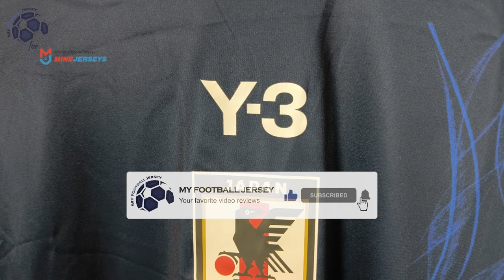Japan Home Jersey 24/25 (Minejerseys) Fan Version Unboxing Review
Discover the Japan Home Jersey 24/25 (Fan Version)
If for some reason the link for the Japan Home Jersey 24/25 doesn't work, write a comment about it, I will reply as soon as possible.

The Japan Home Jersey 24/25 (Fan Version) costs only 26.99 €! ** Shipping INCLUDED **

Find out the measurements of the Japan Home Jersey 24/25 (Fan Version).
Size: Medium
Jersey Width: 52 cm
Jersey Length: 75 cm
Model Height: 175 cm (5 ft 9 in)
Model Weight: 73 Kg (161 lbs)

Timecodes
00:00 Overview
00:24 Details View
01:14 Pricing
02:06 Dimensions & Try On

Please watch the Japan Home Jersey 24/25 (Fan Version) video review in 1080p (HD)